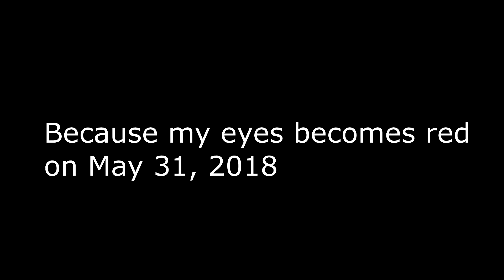I'm back!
I'm back because of my eyes very red

I finished driving 1k miles, so I don't need to drive 1k miles anymore, because of my eyes